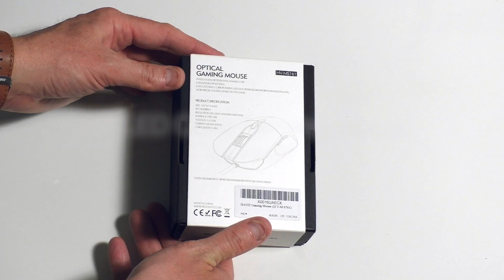HAVIT 6 Colors Gaming Mouse, Wired, 6 LED Lights, 6 Adjustable DPI Mice for PC, Computer, Laptop, Ma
$16.99 Amazon.com

HAVIT 4000 DPI Gaming Mouse, Wired, 6 LED Lights, 6 Adjustable DPI Mice for PC, Computer, Laptop, Macbook, Black
AMAZON.COM: (oggetti visti nei miei video)